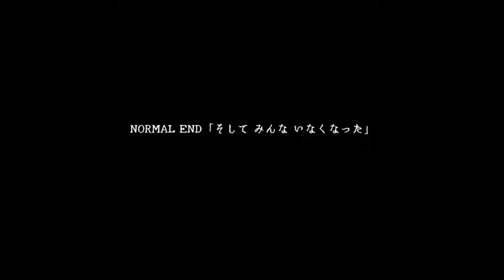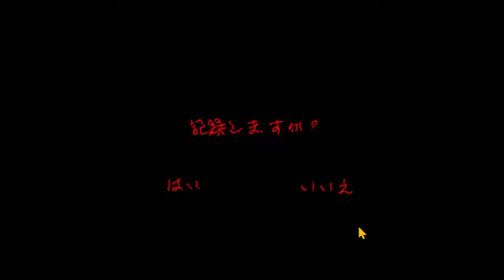#13【4日後に死ぬ！】百合×怪異×探偵!!どっかで見覚えのあるやばいやつきたーーー!!!!!!【フリーゲーム実況】